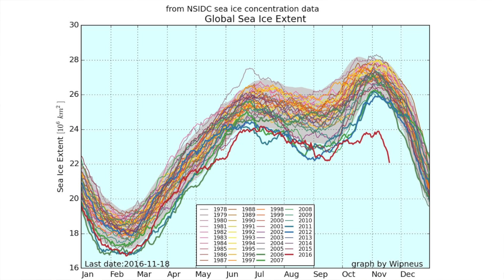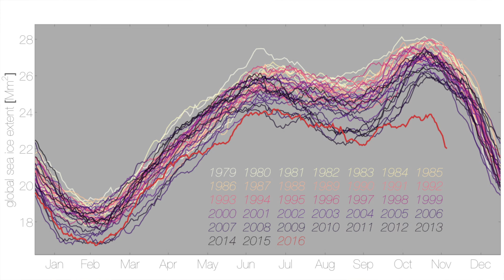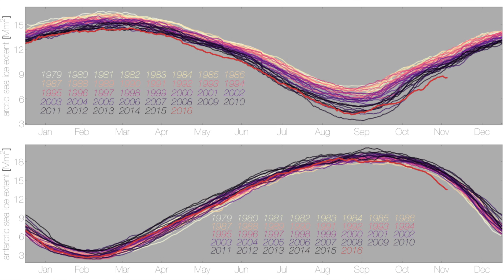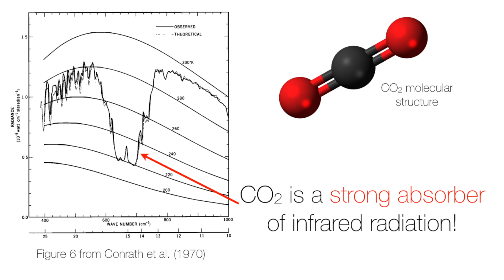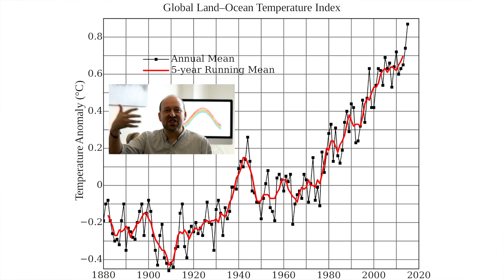Climate Emergency? Global Sea Ice at Anomalously Low Levels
This week a plot showing the global sea ice over time went viral due to shockingly low levels, smashing previous records. The plot was so weird that we decided to check out the data for ourselves and see if it was legit. Indeed, we can reproduce this alarming plot and provide some links and scripts for any of you who want to go ahead and try yourselves. Here we get into why we think these kinds of weird observations may become more common in the future.

::More about this Video::

► National Sea and Ice Data Center archive of sea ice extent data
► Two of the first tweets publicizing the viral plot, Zach Labe and Eric Holthaus
► Conrath at al. (1970), "The Infrared Interferometer Experiment on Nimbus 3"